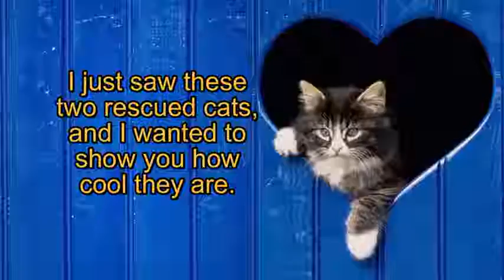Cats drinking water from a faucet Please adopt a cat from the shelter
Please donate $5 and help us save more of these abandoned dogs

Please share so we can find her a home.

Thanks :-)